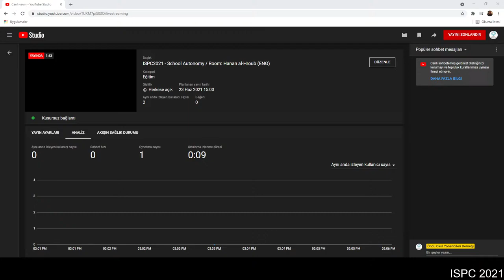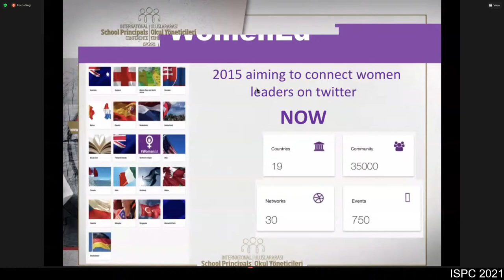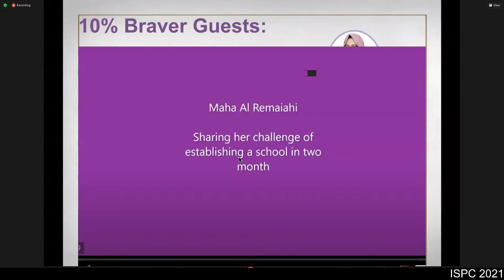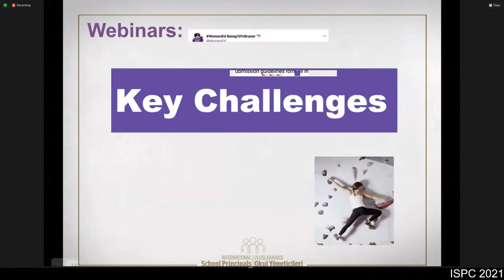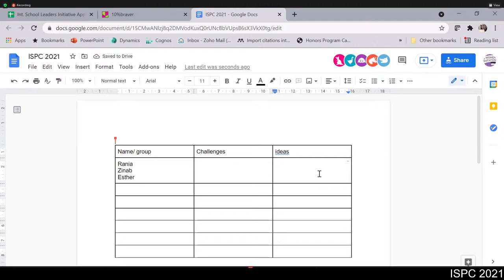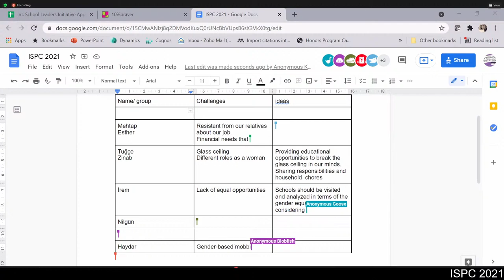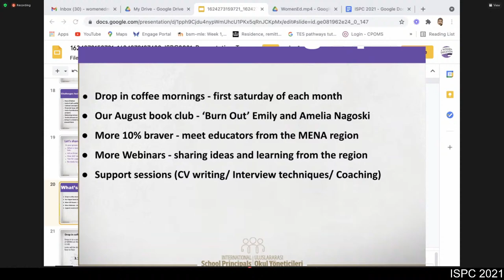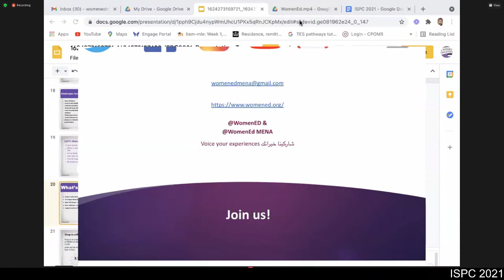ISPC2021 - School Autonomy / Room: Hanan al-Hroub (ENG)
Atölye/Workshop - 1 / 23 Haziran/June - Çarşamba/Wednesday / 15:00-15:50

WomenedMENA Experience in Enhancing Women Educational Leadership in MENA Region

Esther MUSTAMU-DANIELS
Dr. Rania SAWALHI
Zinab OSAMA